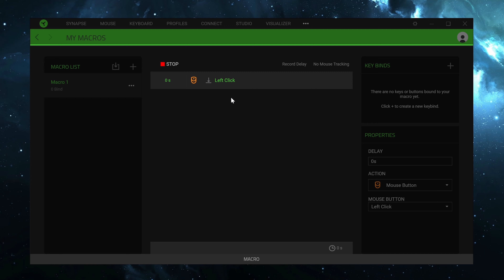Cyberpunk 2077 100% Achievement/Trophy Guide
This is my guide to getting 100% of the achievements/trophies for the game Cyberpunk 2077. This one was a bit of a grind, but all of the story related stuff was pretty well done. If you're looking for one achievement specifically feel free to click the corresponding timestamp below to jump to it. Also, go join the community discord!

DMCA FREE MUSIC:
(No DMCA, No Copywrite, Supports the Channel!)

What gear do I use?

TIMESTAMPS:
0:00 - Intro
1:33 - The Fool
1:43 - The Lovers
2:01 - The Hermit
2:14 - The Wheel of Fortune
2:31 - Life of the Road
2:44 - The High Priestess
3:13 - Breathtaking
4:10 - Bushido and Chill
4:25 - Judy vs Night City
4:37 - To Protect and Serve
4:47 - To Bad Decisions!
5:01 - The World
5:25 - The Star
5:49 - Temperance
6:03 - The Devil
6:17 - The Sun
6:32 - Legend of the Afterlife
6:41 - City Lights, Greetings from Pacifica!, It's Elementary, Little Tokyo, Mean Streets, The Jungle, and The Wasteland
7:23 - Frequent Flyer
7:40 - Right Back At Ya
7:54 - Stanislavski's Method
8:01 - Two Heads, One Bullet
8:17 - True Soldier
8:25 - Christmas Tree Attack
8:40 - Full Body Conversion
8:53 - True Warrior
9:06 - Gun Fu
9:28 - Autojock
9:58 - Ten out of Ten
10:52 - Master Crafter
11:05 - Must Be Rats
11:14 - The Wandering Fool
11:30 - Gunslinger
11:43 - V for Vendetta
12:07 - The Quick and the Dead
12:27 - Rough Landing
12:51 - I Am The Law
13:03 - Daemon In The Shell
13:27 - Outro